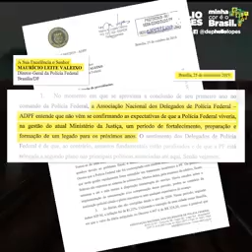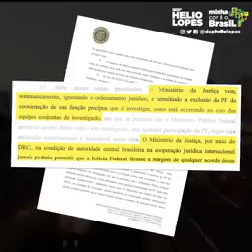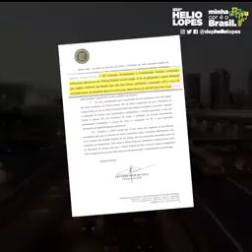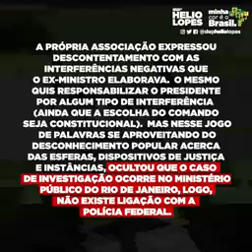Deputado Hélio Lopes quem realmente interferiu na Policia Federal